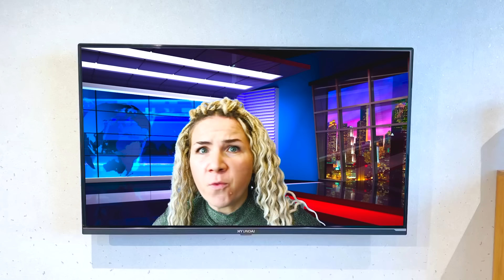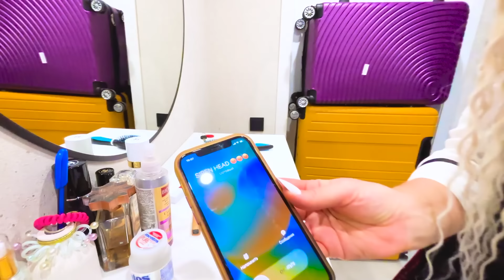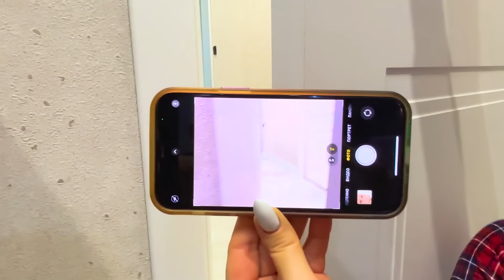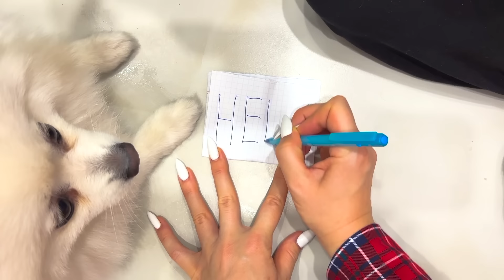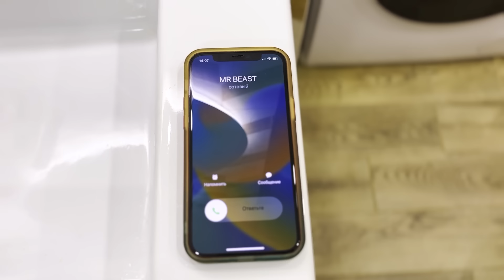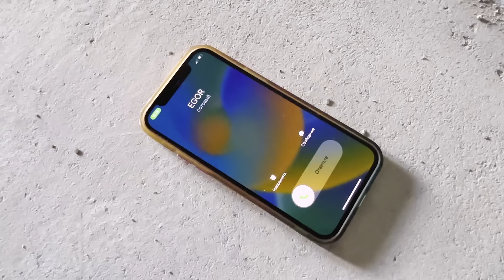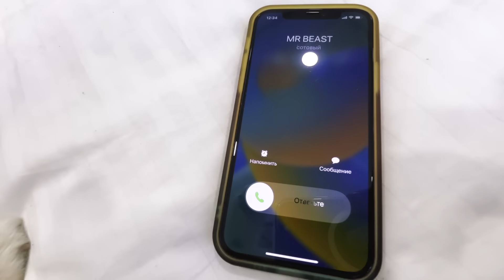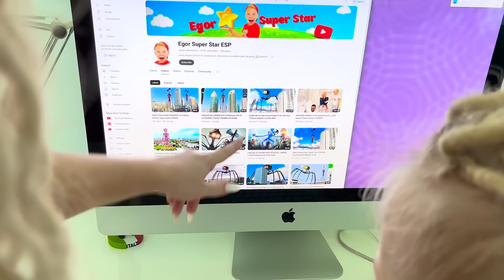SIREN HEAD VS CABEZA DE SIRENA En La Vida Real | Egor Super Star ESP